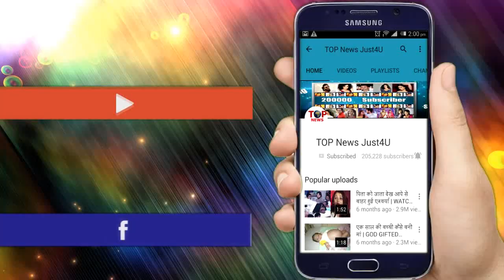YRKKH: वक्त ने किया KAIRA के रिश्ते को कमज़ोर || KAIRA’S RELATION ON STAKE